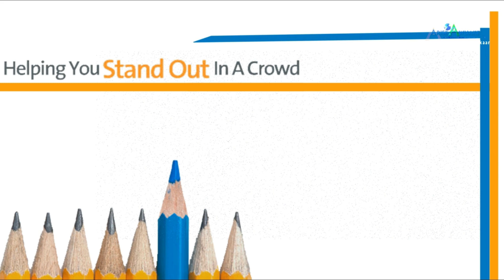Ravindra Reddy sir | Jammalamadugu | Arise Awuake | English Language Training Centre | Proddatur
🙏👌 హాట్సాఫ్  రవీంద్ర రెడ్డి  సార్👨‍👩‍👧‍👧🙏🏹👌

🏹 ప్రతి రోజు జమ్మలమడుగు 📍 నుంచి ప్రొద్దుటూరుకి 📍మీ పిల్లల్ని 👭 తీసుకురావడం అంత సులువు కాదు అన్నాను మొదట్లో, కానీ రవీంద్ర రెడ్డి గారు వారి పిల్లల కోసం  🅃🄸🄼🄴 & 🅁🄸🅂🄺  తీసుకొని వచ్చేవారు
🄰🅁🄸🅂🄴 🄰🅆🅄🄰🄺🄴 🄸🄽🅂🅃🄸🅃🅄🅃🄴 కి. 🎤🗣️👩‍❤️‍💋‍👩
మీ డెడికేషన్ కి హ్యాట్సాఫ్ Sir

𝐀ʀɪ𝐬ᴇ 𝐀ᴡᴜᴀᴋᴇ 🗣️🎤
𝐄ɴɢʟɪ𝐬ʜ 𝐋ᴀɴɢᴜᴀɢᴇ & 𝐂ᴏᴍᴍᴜɴɪᴄᴀᴛɪᴏɴ 𝐒ᴋɪʟʟ𝐬 𝐓ʀᴀɪɴɪɴɢ 𝐂ᴇɴᴛʀᴇ
𝐏ʀᴏᴅᴅᴀᴛᴜʀ

Address🎯
📍  T.B.Road,Jammalamadugu Road
📍 Tyagaraj Reddy Hospital
📍 Lakshmi Towers Apartment Backside, Proddatur.

అరైస్ అవేక్  ఇంగ్లీష్ లాంగ్వేజ్ అండ్ కమ్యూనికేషన్ స్కిల్స్ ట్రైనింగ్ సెంటర్

గుర్తించు స్థలములు (Land Marks)
📍 టి.బి.రోడ్డు,జమ్మలమడుగు రోడ్డు
📍 త్యాగరాజు రెడ్డి హాస్పిటల్
📍 లక్ష్మీ టవర్స్  అపార్ట్మెంట్ వెనుక పక్కన,ప్రొద్దుటూరు.